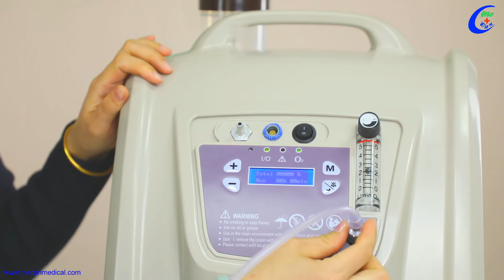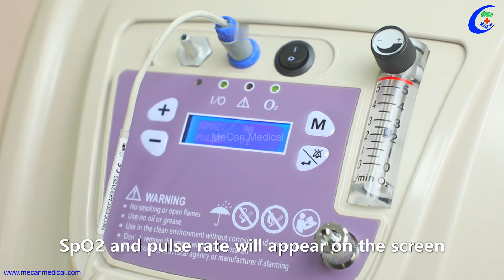10L Oxygen Concentrator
10L Oxygen Concentrator Oxygen Generator operation video
Add: Room 510,Yidong Mansion,No.301-303,Huanshi Middle Road,
Yuexiu, Guangzhou City, Guangdong, China